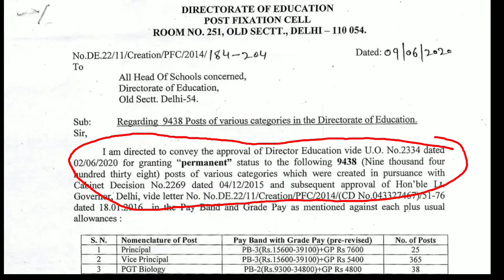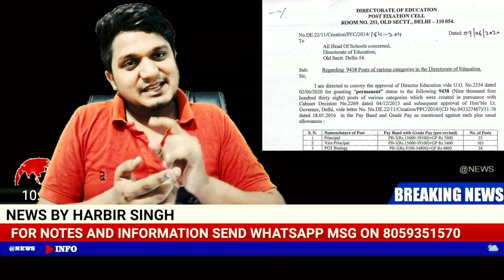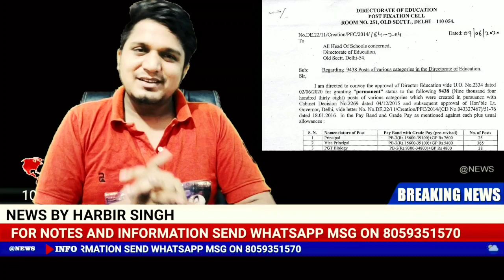DSSSB New Vacancies// 9438 New Vacancies// Fake or Real??// Reality of Notice.